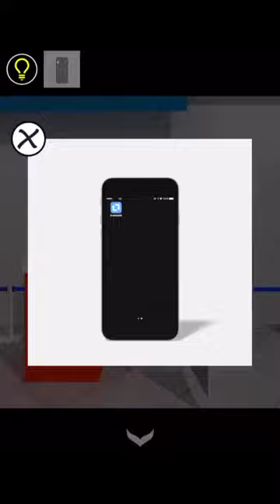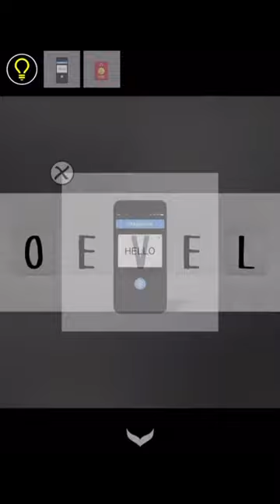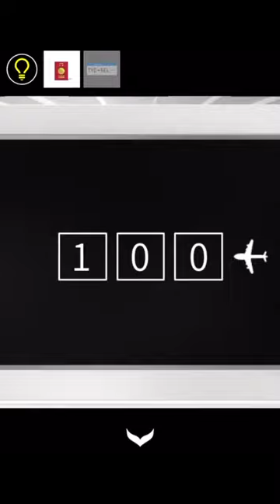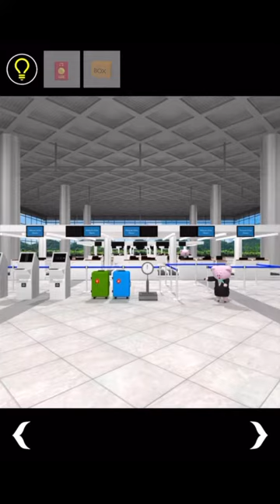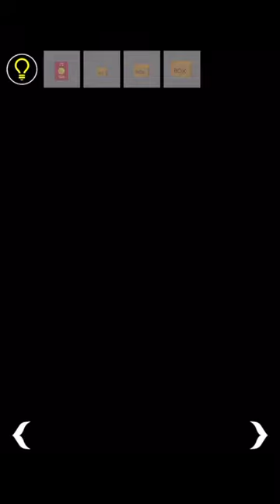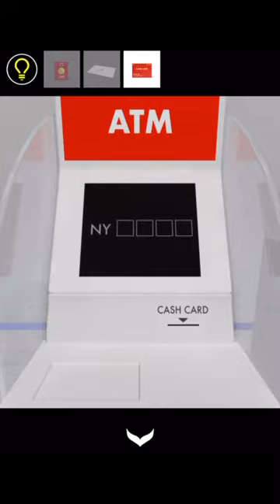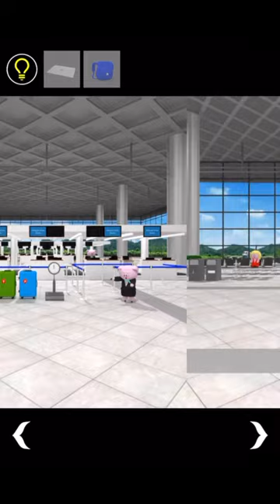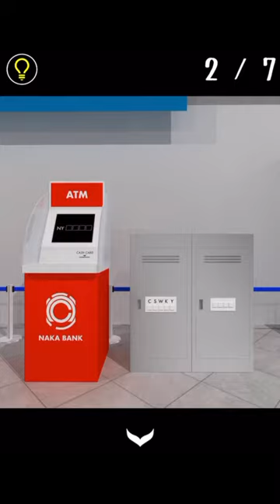방탈출 - Escape Rooms(NAKAYUBI CORPORATION) : 공항(Airport) 공략 full walkthrough